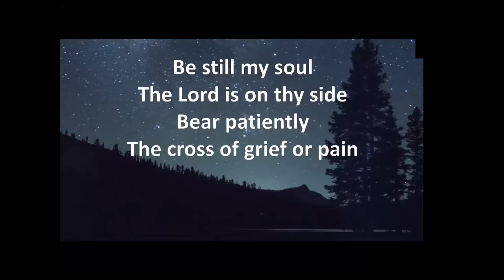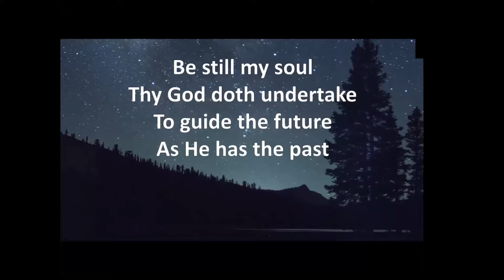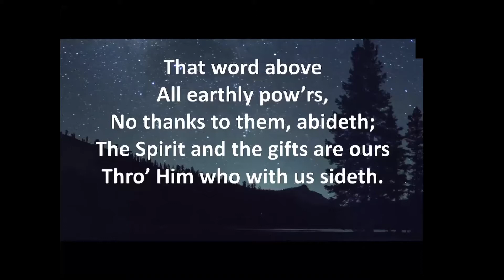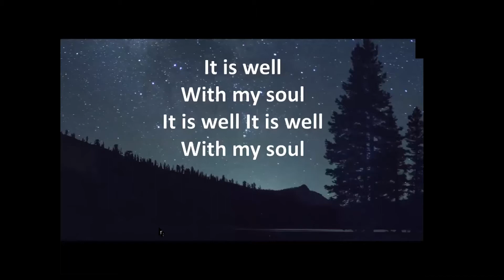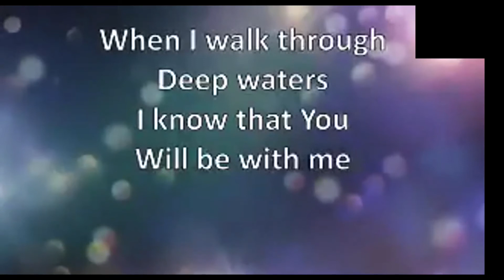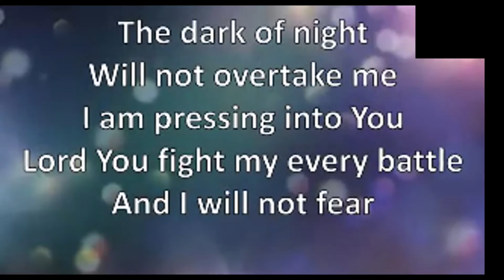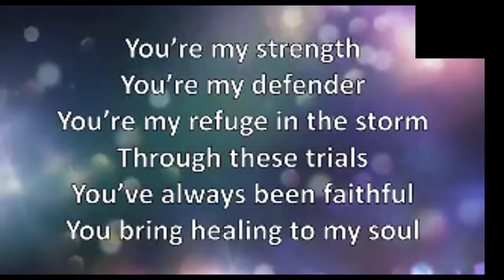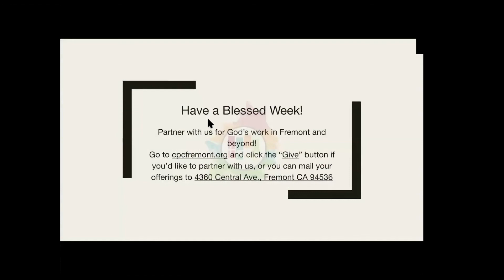Centerville Presbyterian Church | 5/17 Sunday Service